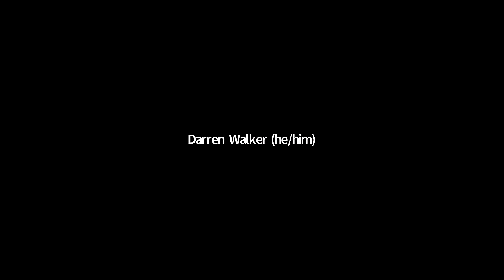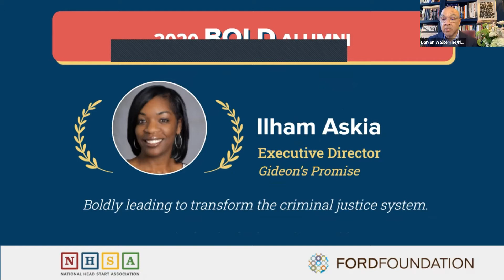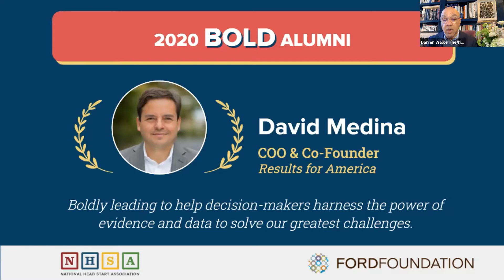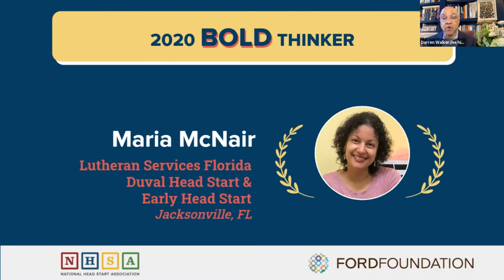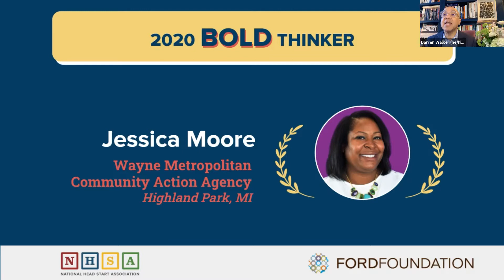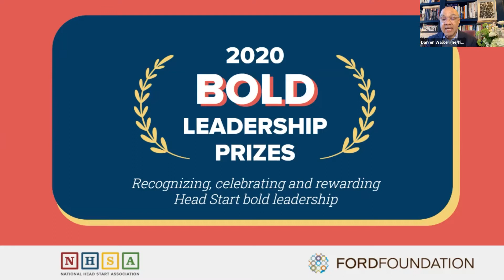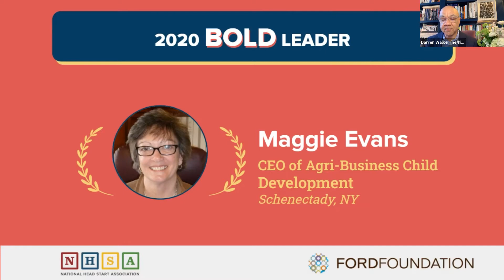Darren Walker Announces the 2020 BOLD Leadership Winners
On March 9, 2021, Darren Walker, president of the Ford Foundation and honorary Head Start BOLD Alumnus, announced the winners of the Head Start BOLD Leadership Prizes for 14 extraordinary Head Start and Early Head Start leaders.

The 2020 BOLD Leadership Prizes recognizes Head Start leaders–administrators, teachers, and staff–who exhibited extraordinarily bold leadership in a tumultuous, challenging year.

Head Start is full of dedicated and visionary individuals, but our 2020 BOLD Prize winners blew us away with their bold leadership. Congratulations to these inspiring leaders, and thank you for all you do for Head Start children and families each and every day.

We also extend our thanks to the Ford Foundation for their support of 2020 BOLD Leadership that enabled us to celebrate some of the bright spots of 2020.

To learn more about the BOLD Alumni and BOLD Prize recipients, please